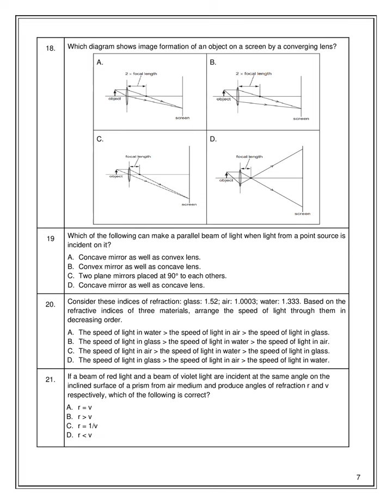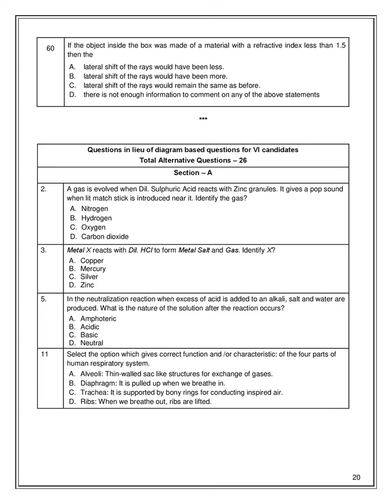10th Class CBSE Board Question Paper SCIENCE 2022 10th Class CBSE Board Question Paper SCIENCE 2022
10th Class CBSE Board Question Paper SCIENCE 2022 10th Class CBSE Board Question Paper SCIENCE 2022

10th Class CBSE Board Question Paper SCIENCE 2022 10th Class CBSE Board Question Paper SCIENCE 2022

10th Class CBSE Board Question Paper SCIENCE 2022 10th Class CBSE Board Question Paper SCIENCE 2022

EXAM EDUCATION LTD